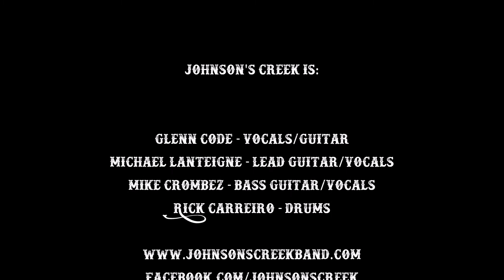I Like It Dirty (Audio)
The second single from Johnson's Creek - "I Like It Dirty".